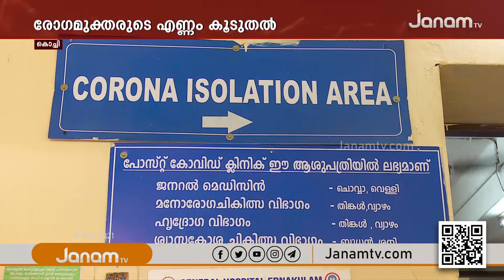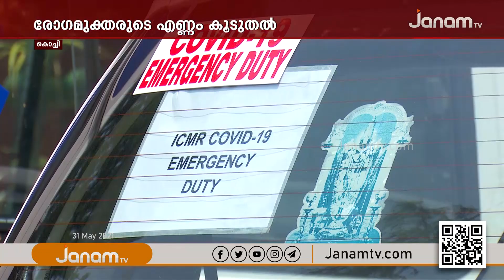എറണാകുളത്ത് കൊറോണ രോഗനിയന്ത്രണ നടപടികൾ ഫലപ്രാപ്തിയിലേക്ക്